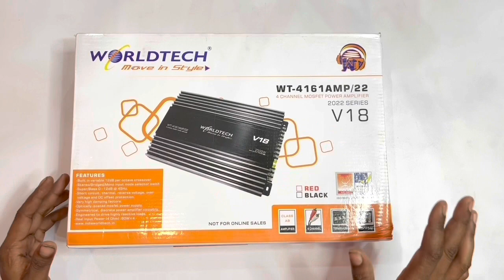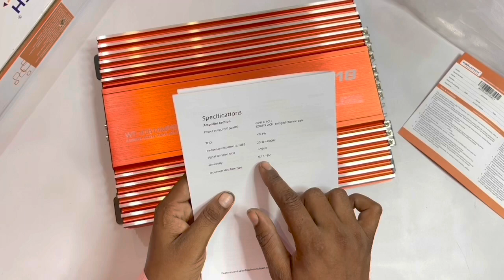worldtech amplifier 4 channel | car amplifier | best amplifier for car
High power 4 channel amplifier

Hamaan 4 channel amplifier

Sony 4 channel amplifier

Pioneer 4 channel amplifier

Worldtach 4 channel amplifier

Worldtach amplifier 4 channel

Worldtach amplifier 4 channel price

Car amplifier

4 channel amplifier

Car amplifier price

4 channel amplifier price

Best amplifier for car

best 4 channel amplifier for car